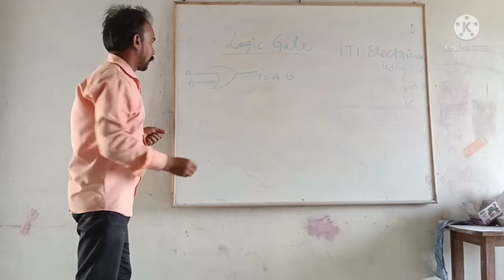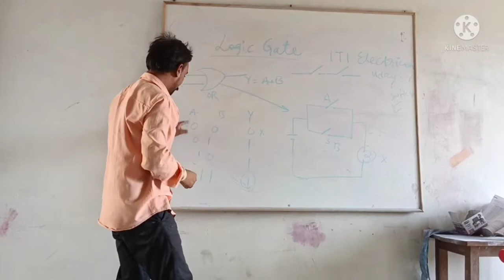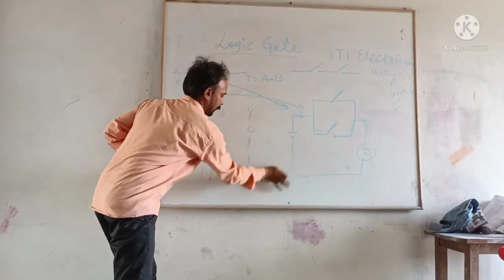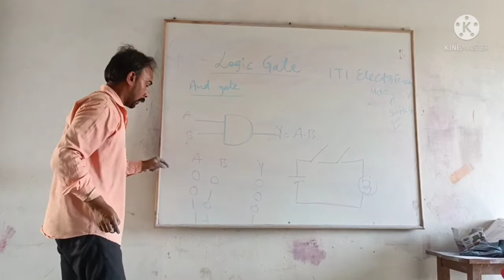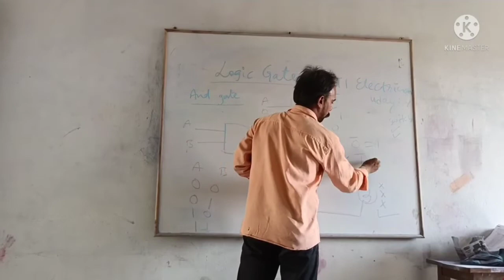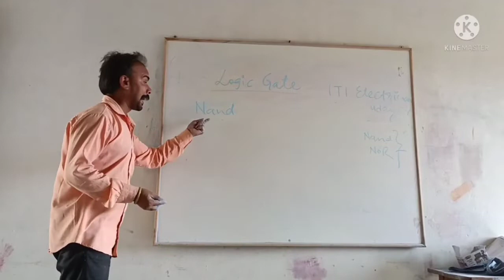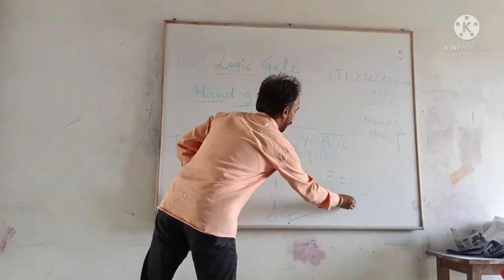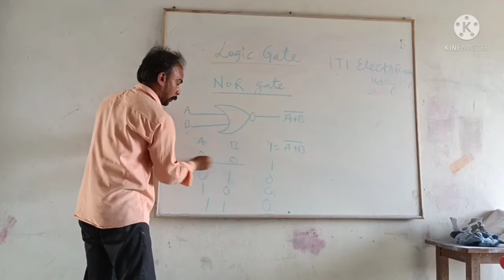LOGIC GATE_ ITI ELECTRICIAN_